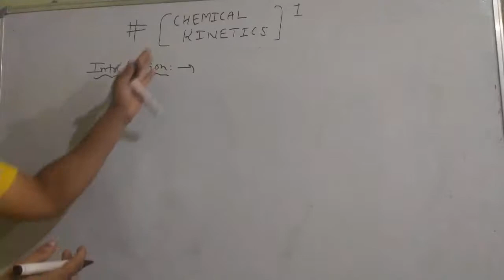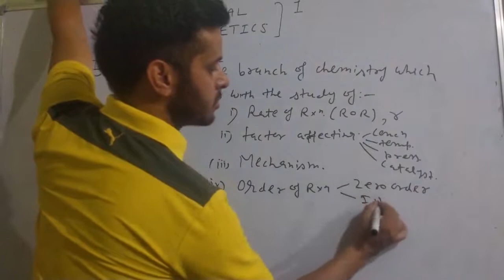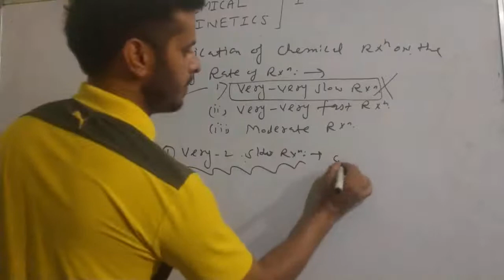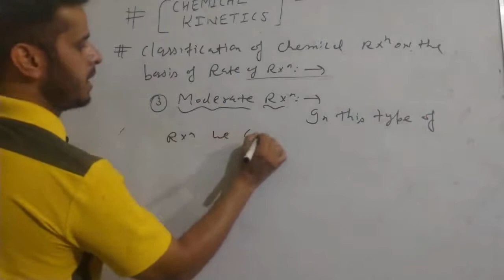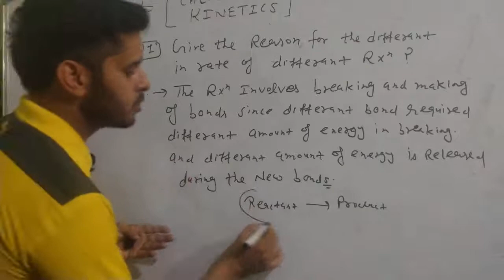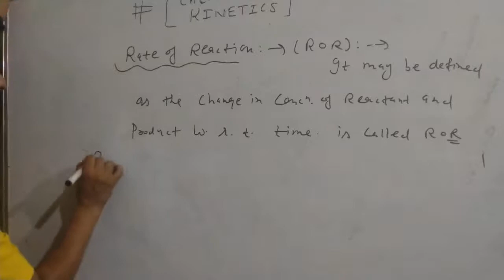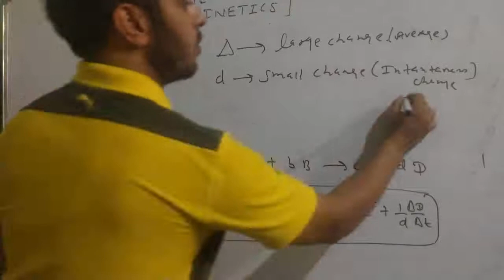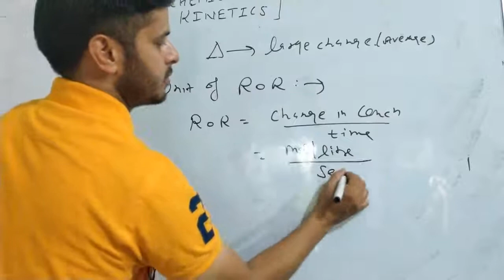Chemical kinetics lecture 1 introduction rate of reaction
ROR and units